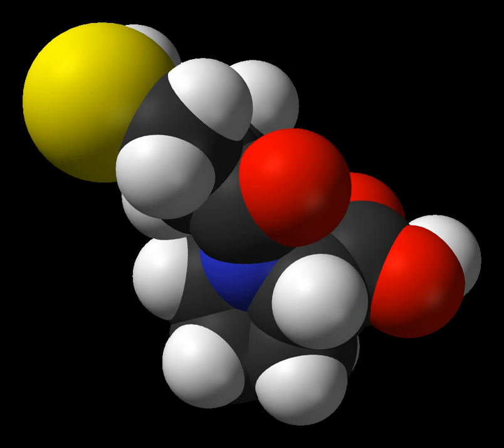Arotinolol | Wikipedia audio article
This is an audio version of the Wikipedia Article:
Arotinolol

00:00:26 undefined

- Socrates

SUMMARY
Arotinolol (INN, marketed under the tradename Almarl) is a medication in the class of mixed alpha/beta blockers. It also acts as a β3 receptor agonist. A 1979 publication suggests arotinolol as having first been described in the scientific literature by Sumitomo Chemical as "β-adrenergic blocking, antiarrhythmic compound S-596".